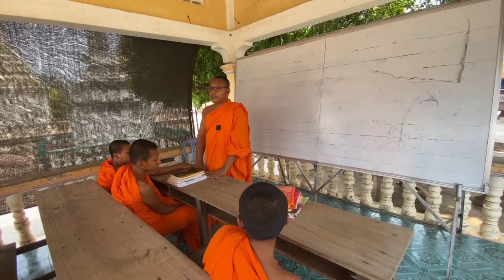ការចែកសម្ភារៈសិក្សា ប្រគេនសមណៈសិស្ស​ ក្នុងការបើកបវេសនកាល 2024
សំ ប៊ុនធឿន,
ភិក្ខុកេតុធម្មោ សំ ប៊ុនធឿន,
ព្រះគ្រូកេតុធម្មោ សំ ប៊ុនធឿន,
ព្រះធម្មវិបស្សនា សំ ប៊ុនធឿន,

san sochea,
san sochea france,
san sochea canada,
san sochea radio,
ven san sochea 2016,
ven san sochea 2015,
ven san sochea 2014,

ព្រះធម៌ទេសនា,
ធម៌ទេសនា,
ទេសនា,
សាន សុជា,
ភិក្ខុវជិរប្បញ្ញោ សាន សុជា,
 ព្រះធម៌ទេសនាសម្ដែងដោយ ព្រះវជិរប្បញ្ញោ សាន សុជា,
ព្រះធម៌ទេសនាសម្ដែងដោយ លោកគ្រូ សាន សុជា,

buth savong,
buth savong usa,
buth savong france,
buth savong - koun meas ovpok (កូនមាសឪពុក),
buth savong roeung khosakasedey - រឿង ឃោសកសេដ្ធី,
ប៊ុត សាវង្ស,
អគ្គបណ្ឌិត ប៊ុត សាវង្ស,
អគ្គបណ្ឌិត ធម្មាចារ្យ ប៊ុត សាវង្ស,

khmer Buddhist Page,
buddha teachings,
khmer Dhamma,
San Sochea Khmer Dhamma,